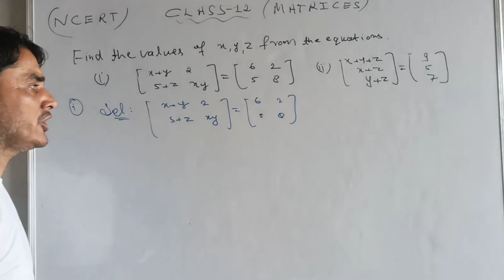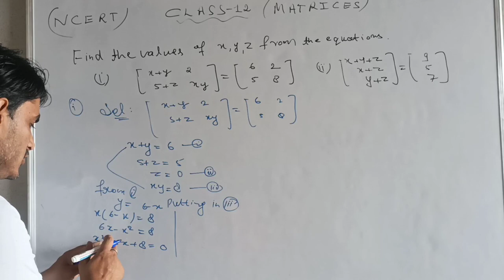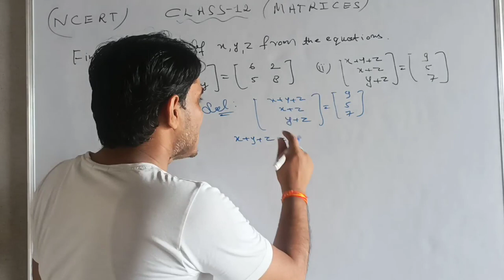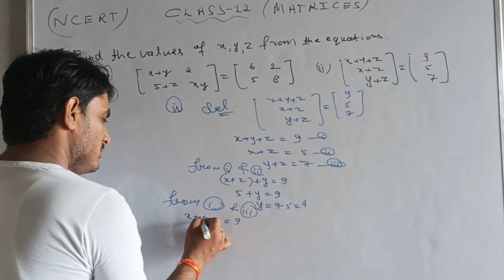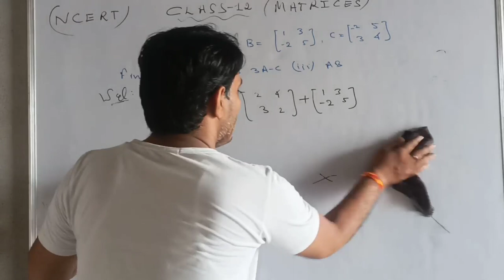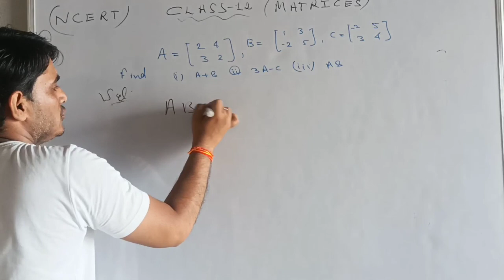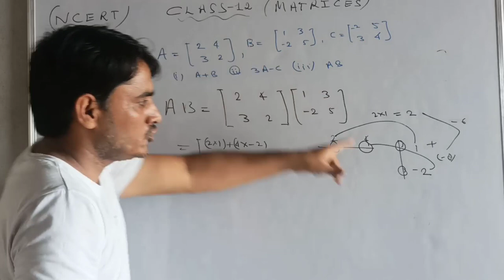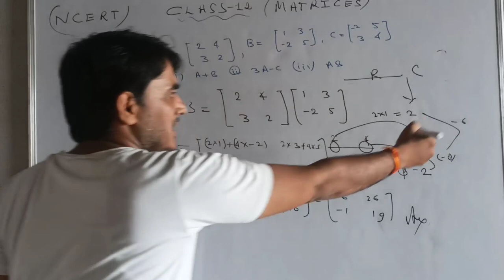Matrices Class 12 Maths | NCERT Chapter 3 | Product of Two matrices | Part 5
sum of two matrices product of ✌ matrices in this section so students continue to watch 🎥 video only important questions discussion